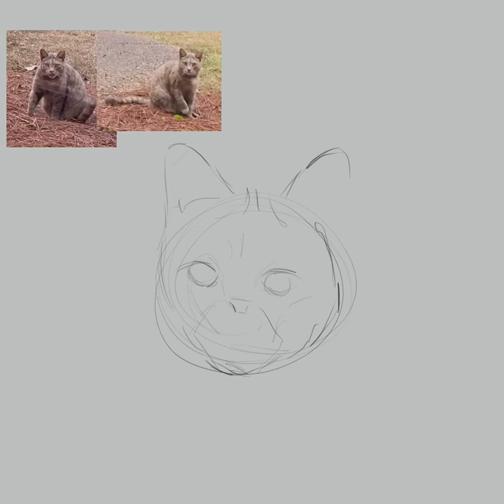real jazzcats dance flamenco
cat
drawn for a tshirt competition. no it didn't win.

program used:
procreate